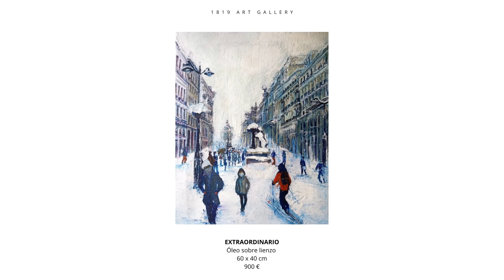DELIA MARTÍN LÓPEZ. 1819 Art Gallery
DELIA MARTÍN LÓPEZ

Desde mi inicio en la pintura de niña, el agua ha sido principalmente la esencia de mi obra pictórica, como parte de evolución y vida.
Sin embargo, las últimas exposiciones de la anterior década tuvieron como finalidad la búsqueda de nuestras raíces, retrotrayendo las enseñanzas de los clásicos y principios básicos de ilustres personajes para entender la evolución natural del ser humano y cuanto nos rodea. El comisariado y dialogo expositivo de mi propia obra, la hace ser una obra completa en su conjunto buscando un tema que engloba toda la obra que se expone.
“Stoicheia” reflejaba a través de mi obra el análisis de los cinco elementos de Aristóteles y otros filósofos presocráticos;  “El Tajo de los Gancheros” reflejaba el arduo trabajo de los gancheros simbolizando la esencia de la obra literaria del escritor J.L. Sampedro y finalmente, con “La Estrella de Cervantes”, fundamentada en la obra de El Quijote, buscaba a través de mis obras la estrella que elevó a su autor al más alto nivel del ámbito literario internacional.
Con el inicio de la presente década, poco antes de que comenzara la pandemia, comencé a reflejar a través de simples ilustraciones con tintas y acuarelas, cada momento vivido, cada día, cada emoción, cada sufrimiento, que aparte de ser publicadas en las redes sociales, recogí a través de mi libro “2020. El año en que nos coronamos” (disponible en Amazon).
Tras analizar nuestras raíces y estudiar los sentimientos vividos y las emociones de los últimos años, mi pintura va encaminada hoy en día a estudiar el ser humano, hacia dónde vamos, qué nos hace feliz, la mente y la energía vital que nos une a todos, sin olvidar nuestras raíces y el eje que nos sostiene y equilibra.